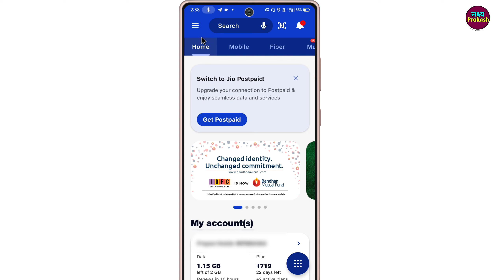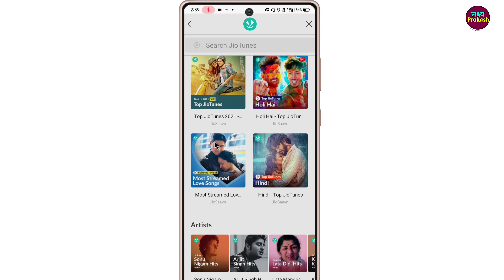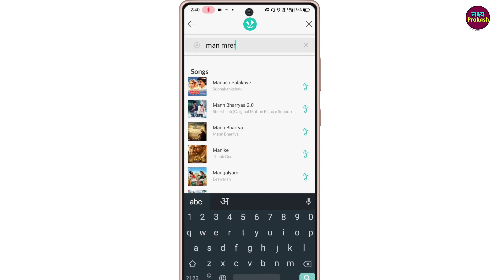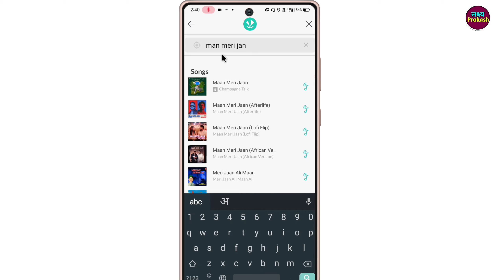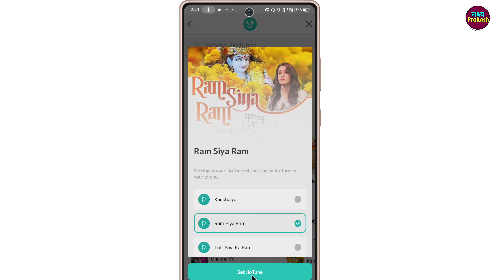my jio app se manpasand caller tune kaise lagaye !! my jio app me manpasand song kaise lagaye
your queries.

1. my jio app se caller tune kaise lagaye
2. my jio se caller tune kaise set kare
3. how to set caller tune from my jio app
4. jio ki sim me caller tune kaise lagaye
5. my jio app se jio tune kaise set karen